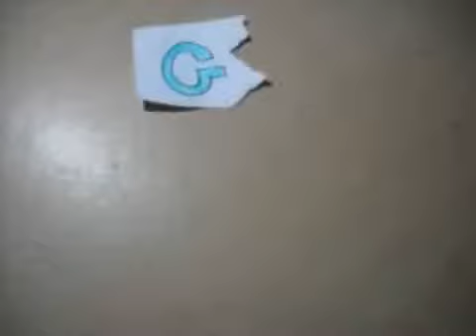Alpha Protocol Review